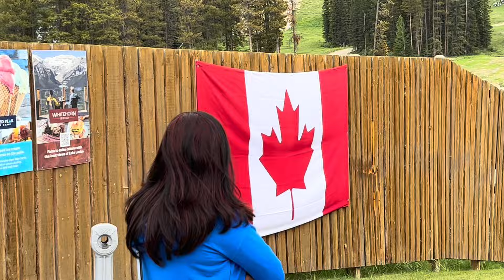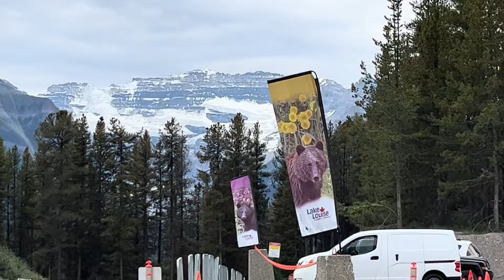Beautiful Calgary Canada (July 1st week, 2023) part 2